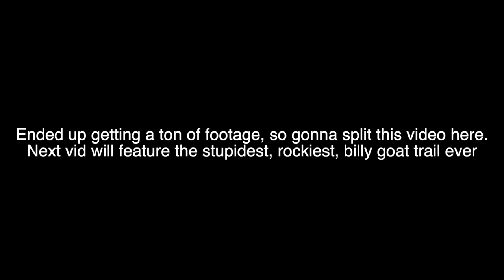Perfect Dirt Day at Carnegie SVRA riding Dirtbikes!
Dirt was 10/10 this today. So nice to experience a little hero dirt! I got soaked in a puddle, which kinda sucked, but otherwise had a ton of fun on my motorcycle!